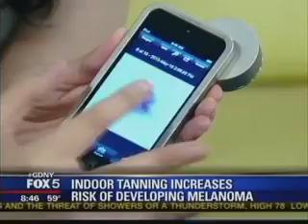Skin Cancer screening and Melanoma awareness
Dr khan talks about the significance of annual skin cancer screening and Melanoma Awareness